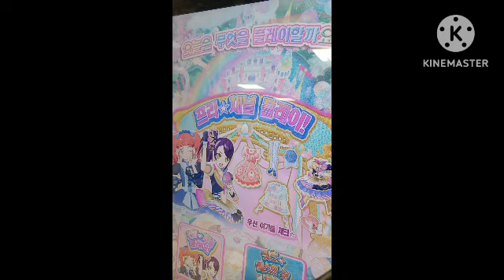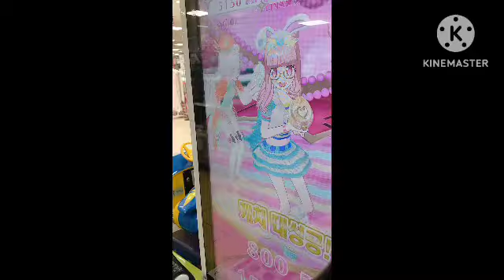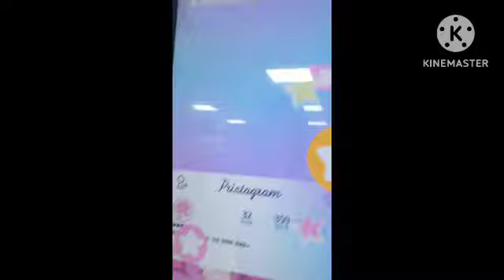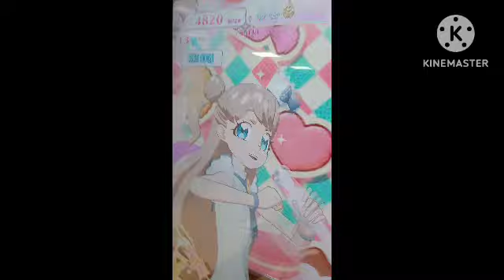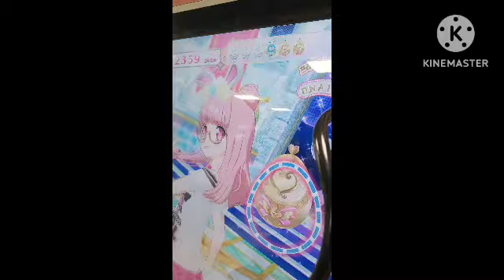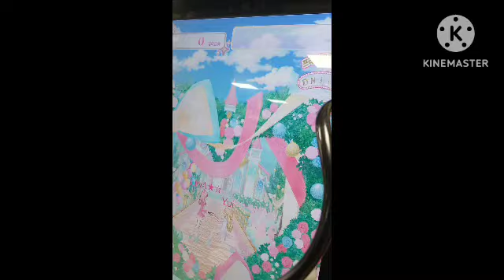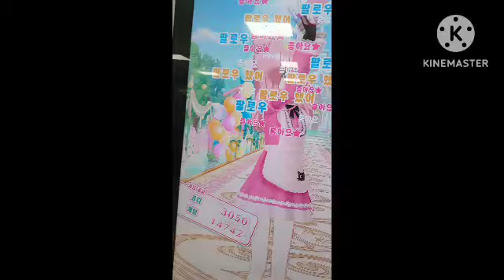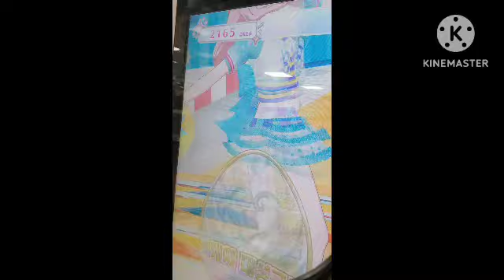프채리나 2024.11.23 롯데마트 송파점 프리채널 시즌3 프리티올프렌즈5탄 9편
진영역 4분지연
밀양역 4분지연
동대구역 5분지연
대전역 3분지연
광명역 1분지연
서울역 2분지연 8시3분도착